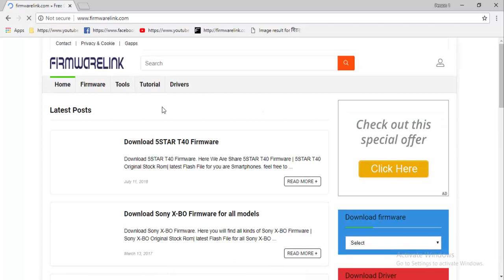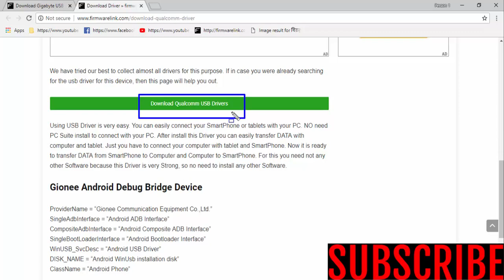Download GIGABYTE USB Drivers All Models